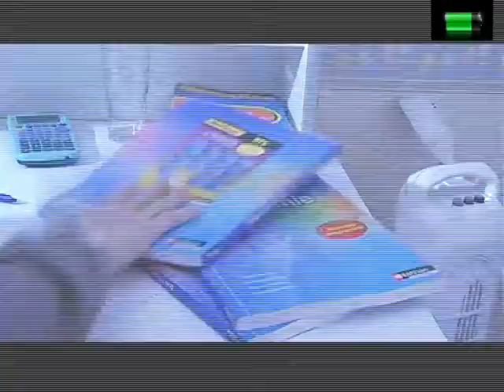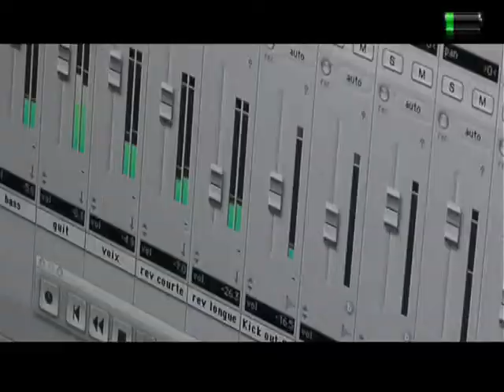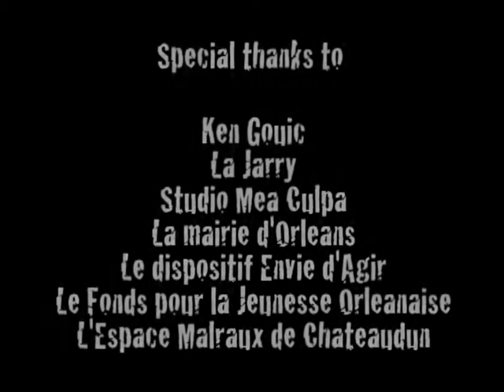Clip du 1er single "Low Battery" du groupe de rock Wait & See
Clip du 1er single "Low Battery" du groupe de rock Orléanais Wait & See. Titre issu de l'album "It's a Long Way to The Top"

Réal / montage : Benoît Sylvère
Prod : Gimmick Productions